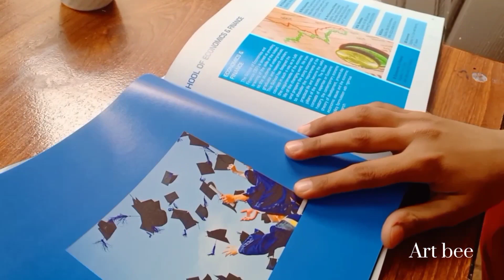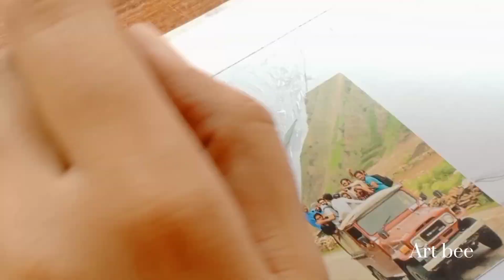Starting a collage art journal 🌟 Sketchbook page collage with magazine cutouts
In this video, we'll be creating a sketchbook page collage with magazine cutouts. We'll be using Illustrator to create the collage, and you'll learn some tips and tricks along the way.

If you're interested in starting a collage art journal, then this video is for you! You'll learn how to create a sketchbook page collage with magazine cutouts using Illustrator. This tutorial is easy to follow, and you'll walk away with some amazing art that you can use in your own projects!
Starting a collage art journal is a great way to get creative and express yourself through your art. This Sketchbook page collage with magazine cutouts is a great way to get started!In this video, we'll show you how to create a collage art journal using magazine cutouts and a sketchbook page. This easy project is perfect for creative people who want to get started with collage art. You'll be able to create a beautiful journal page in no time!This Sketchbook page collage features magazine cutouts as the background. I used a light dusting of paint to add some color and brightness to the page. To create the collage, I started with a sketch and then used my these journal pages as the canvas.If you're interested in creating a collage art journal, then this tutorial is for you! In this video, I'll show you how to start a collage art journal using magazine cutouts as the background. This collage art journal is perfect for documenting your creative process, and it's simple to create!Hi there! I'm Bakhtawar and today we're starting a collage journal! I wanted a space where I could fill up a blank sketchbook with a bunch of collages and have a place to experiment and have fun. Using magazine cutouts and images from thrifted books, I create weird and surreal handmade collage pieces to fill up a journal with handmade paper art.
The Funk by Hotham

🎵 Track Info:

Title: The Funk by Hotham

 / the-funk
YouTube Music: